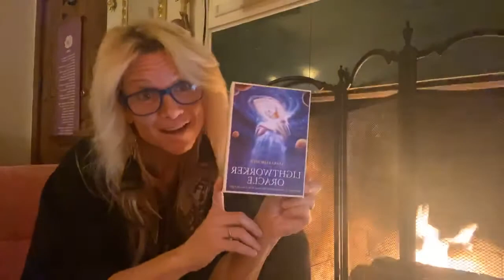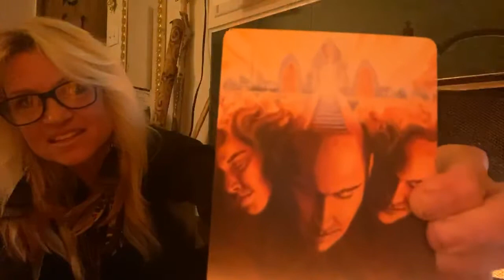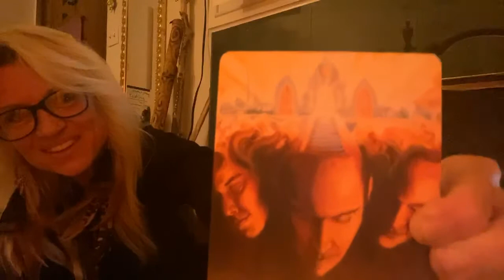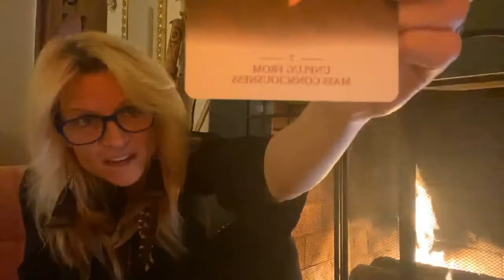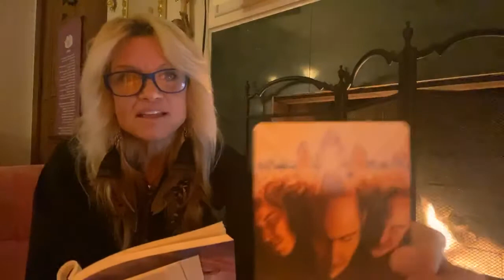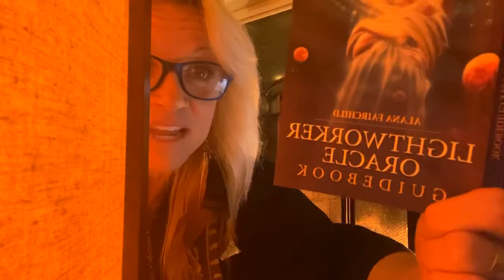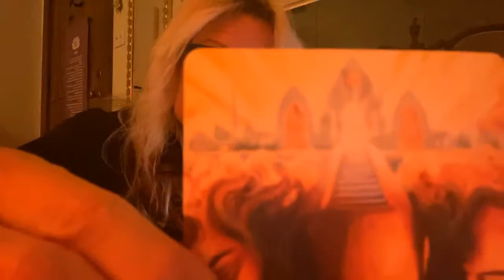StarSeed Transmissions with Athena StarSeed-Unplug from Mass Consciousness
Ask Athena Intuitive Readings

May All Beings Be Happy and Free!